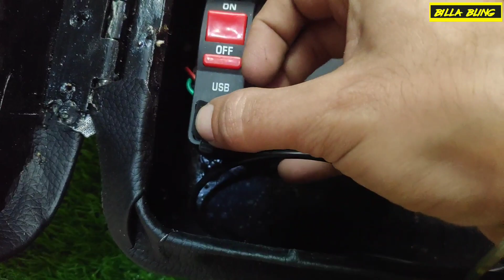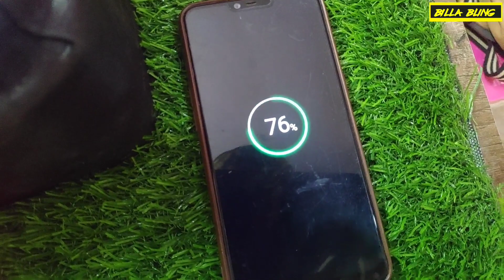Royal Enfield bullet Box Storage seat for Classic 350 500 Bs6 Bs4 Bs3 , home delivery available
Book your orders here 👇
calling hours from 12 p.m. to 9 p.m.